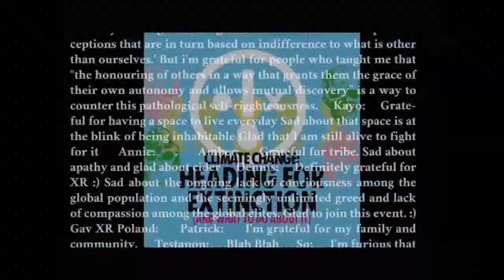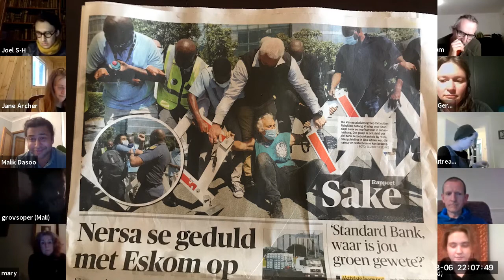Mobilize, XR World Café, 6 March 2021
International XR Gathering & Mobilization Skill-Share.
The plenary space with:
00:00:47 Sha'tekayenton Andrew Brant: Mohawk Turtle Clan; Teacher, Indigenous Grassroots Journalist Entrepreneur, Producer, and Activist.
10:24 Ina-Maria Shikongo: Frontline defender & artist, Fridays For Future Windhoek (FFFW). IG: @fridaysforfuturewhk
23:38 Delee Nikal: Wet’suwet’en woman, Gidimt’en clan member.
31:20 Awkword, Zoya, Petrona & Anh: Abolitionists, Social Justice Activists, co-founders Ten Demands and Co-Creators of the Ten Demands for Justice.
55:05 Testimonials from XR members and feedback from some of the 18 rebel-lead workshops.

Opening audio: 'The Thunder Beings' by Spirit of a Nation & informal recording of San indigenous music from Southern Africa.